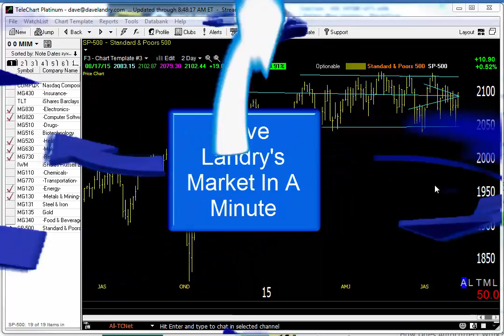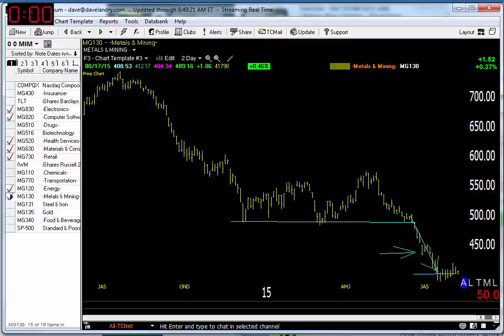08/18/15 Dave Landry's Market In A Minute